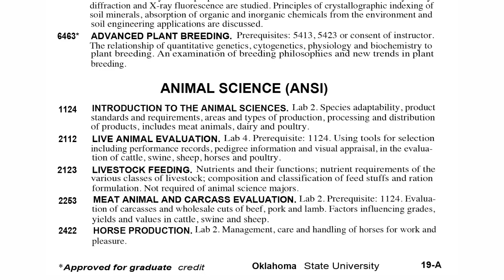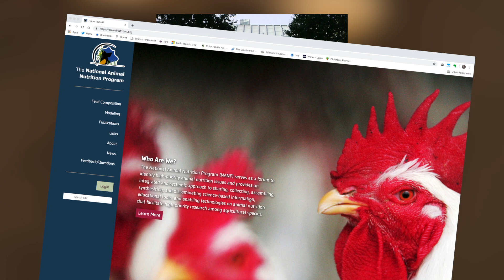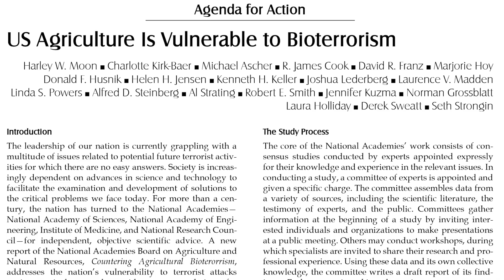2018 DASNR Honors - Charlotte Kirk Baer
2018 Distinguished Alumni and Champions awards recognize those individuals who have made significant contributions to the mission of the Division of Agricultural Sciences and Natural Resources at Oklahoma State University.